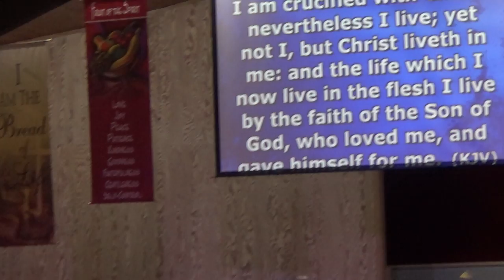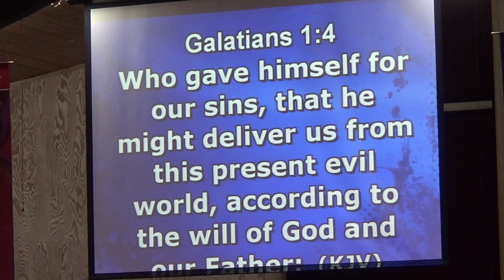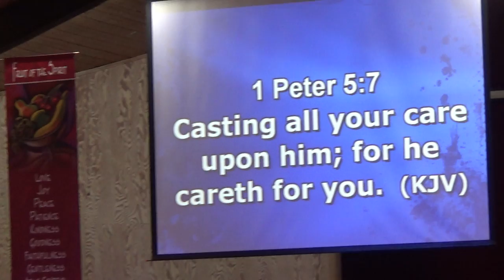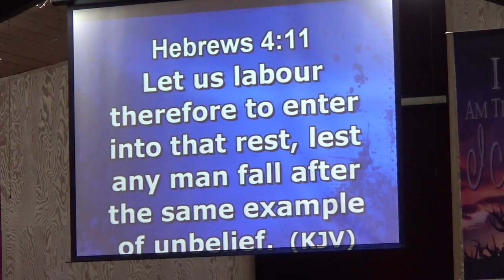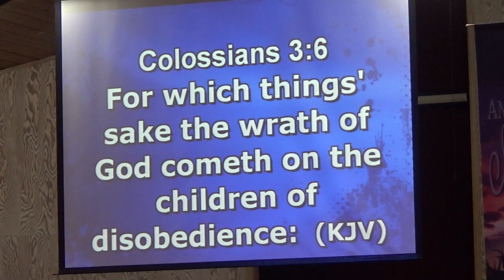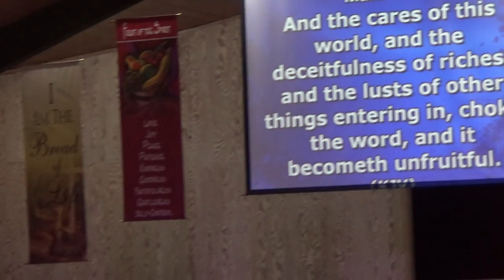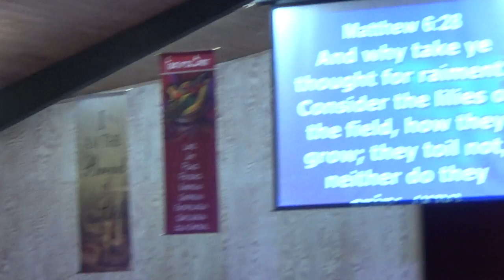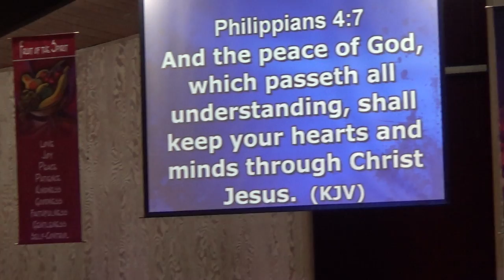2-22-2017 Wednesday(AWESOME) Praise & Worship/Message By Pastor Robert Scales